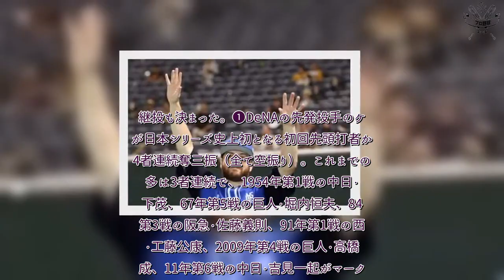H91- 【データBOX】DeNA・ケイが日本シリーズ史上初となる初回先頭打者から4者連続奪三振